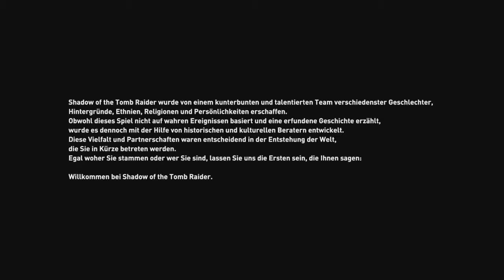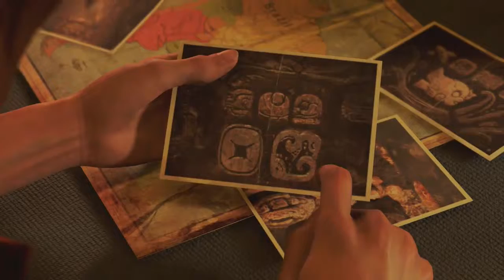Let's play Shadow of the Tomb Raider (Blind) #1 Auf den Spuren von Trinity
Willkommen zu meinem Let's Play von Shadow of the Tomb Raider. Lara begibt sich auf die Spuren von Trinity und aktiviert dabei eine Maya-Apokalypse. Diese muss natürlich aufgehalten werden.

Erscheinungsjahr: 2018
Genre: Action-Adventure
Publisher: Square Enix
Plattform: PS4
Entwickler: Eidos Montreal

Lara und Jonah finden eine Maya-Anlage, die von Trinity mit einer Falle gesichert wurde. Danach muss Lara dem Anführer der Organisation zur neuen gefunden Stelle verfolgen.